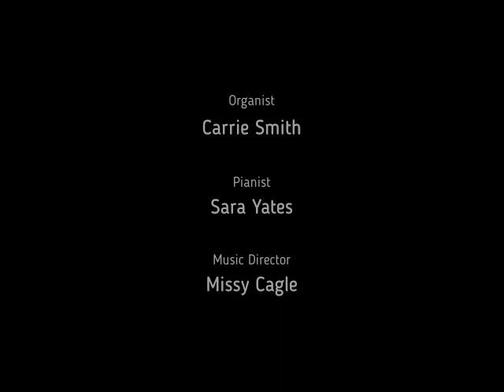Marvin UMC December 03, 2023 480p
Here is the video of our service for "First Sunday of Advent" (December 03, 2023).